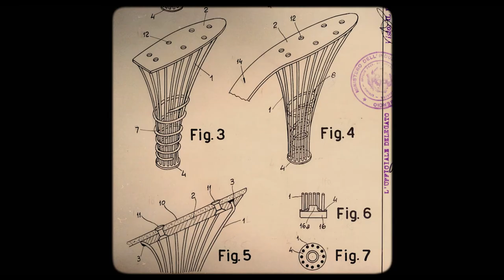Salvatore - Il Calzolaio dei Sogni - Trailer Ufficiale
Il documentario diretto da Luca Guadagnino sarà nei cinema l’11, il 12 e il 13 ottobre 2021.